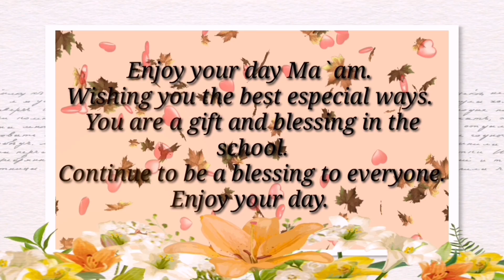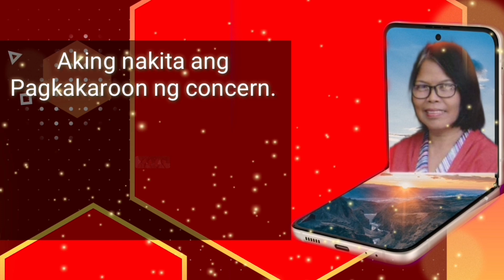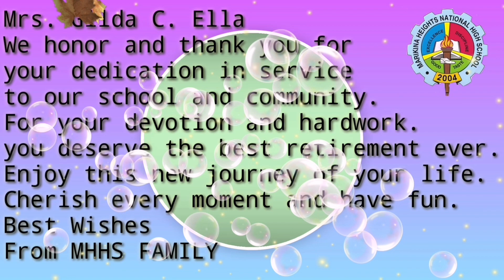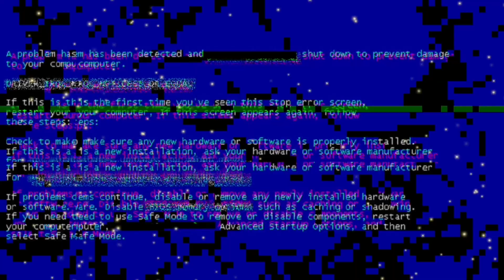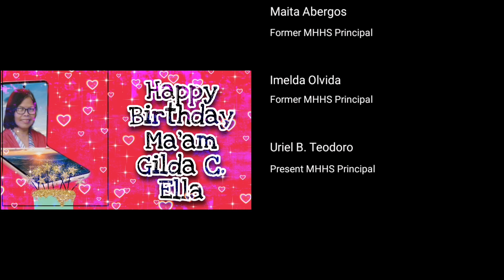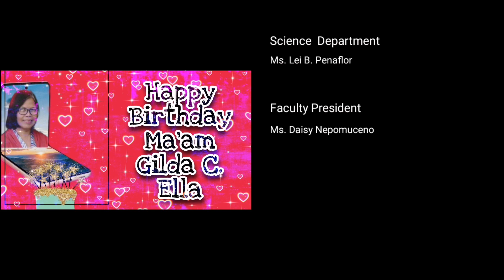Mam Gilda C. Ella Retirement Celebration Oct 4,2021 via Google Meet @Marikina Heights High School